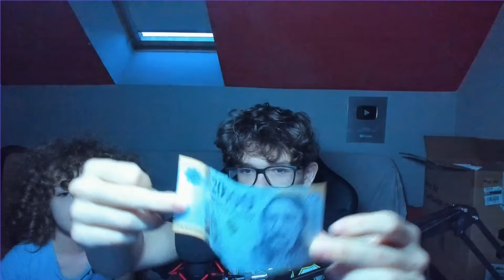AKI JOBBAT PÖRGET KAP 20 000 FORINTOT! KIIS VS BARA STUMBLE GUYS